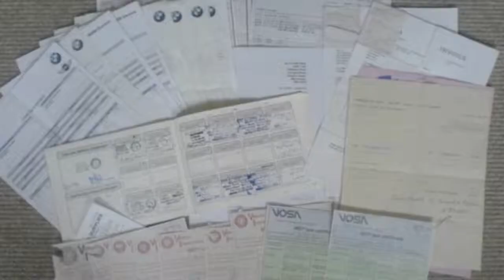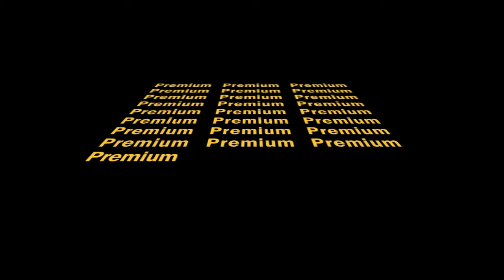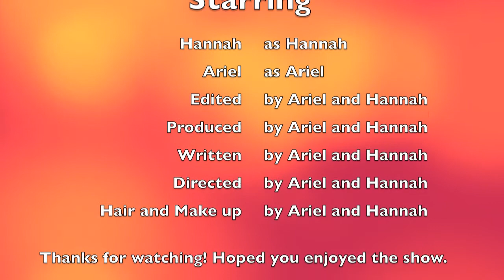Consumer Ed. 4-5A- Hannah W. and Ariel S.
Health Insurance